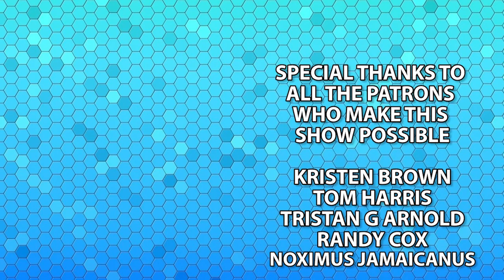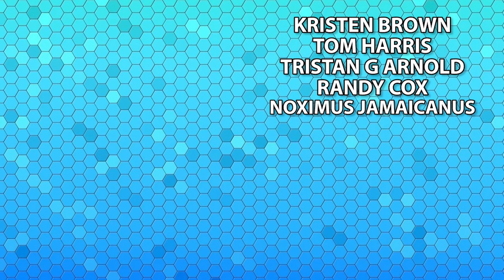Chain Golem - Monster of the Week - Dungeons & Dragons [D&D]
This week, we take a look at the Chain Golem! 2 Chainz ain't got nothing on this guy.